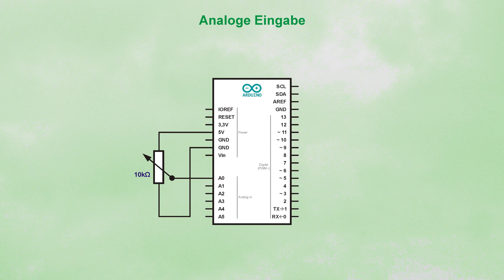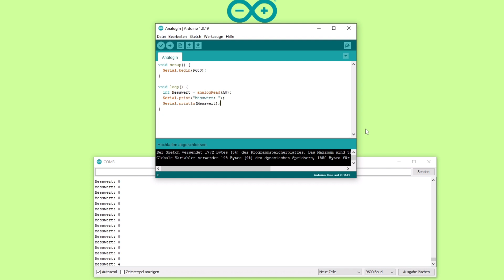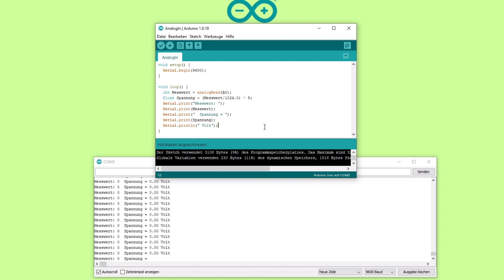Arduino Einstieg (9) - Analoge Werte messen und einlesen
Wie kann man analoge Werte in den Arduino einlesen und verarbeiten?

0:00 - Vorspann
0:18 - Der Schaltungsaufbau
0:40 - Der Sketch
2:24 - Spannungsmessung